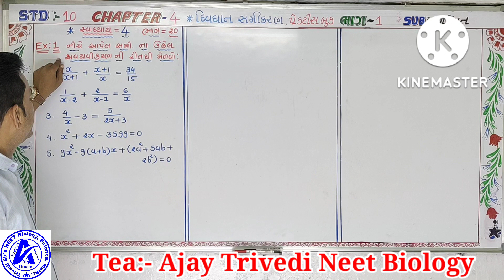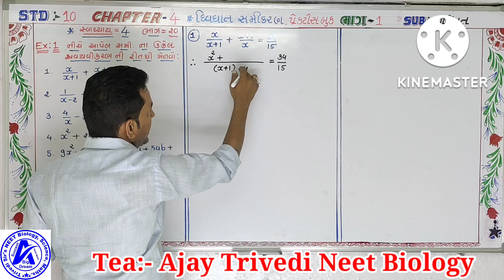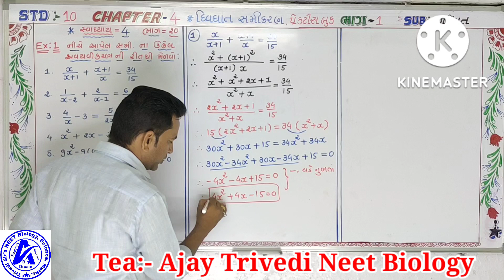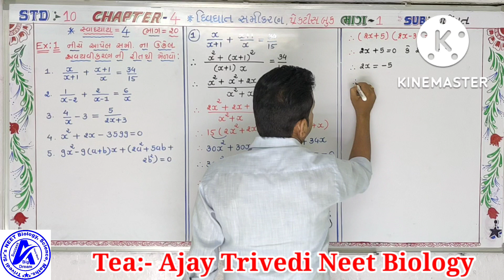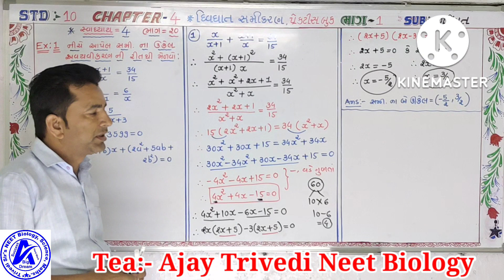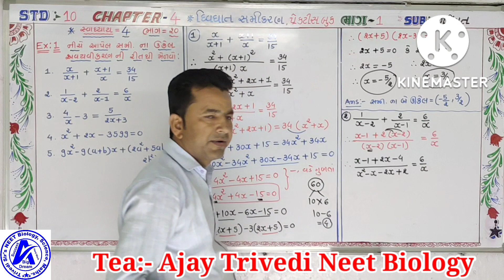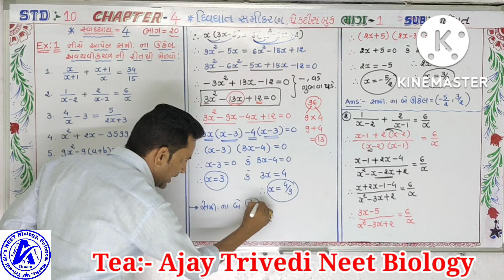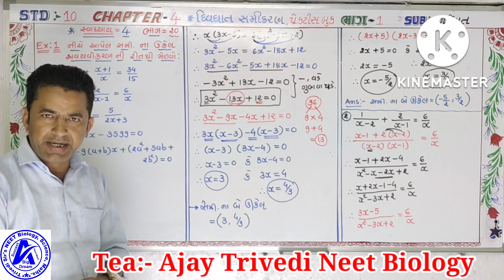std:- 10, maths, chapter-4, પ્રેક્ટિસ બુક example સોલ્યુસન.